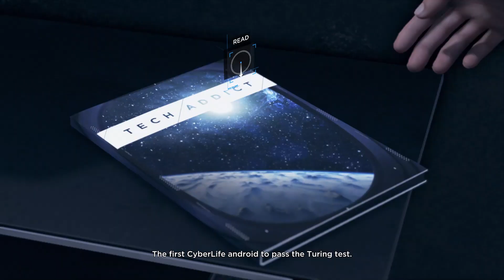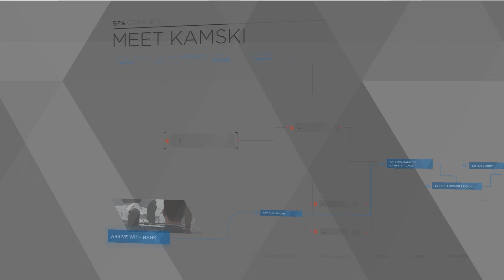DETROIT BECOME HUMAN - Walkthrough - Gameplay - Part 20 - PS4 -1080HD - 60Fps - No Commentary